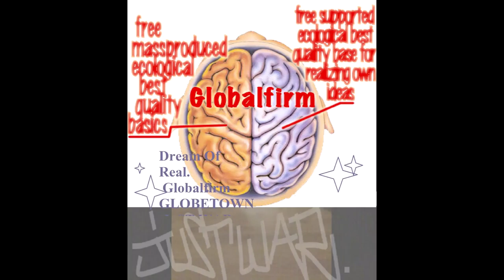Globalfirm 1297 InWarWeTrust Extended JustWar